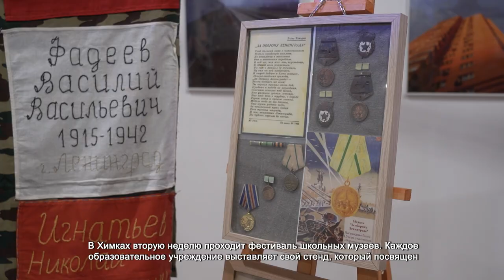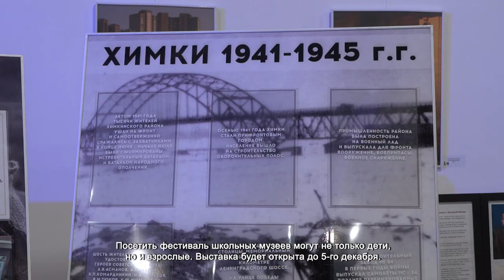В «АРТИШОКЕ» СОБРАЛИ ЭКСПОНАТЫ ВСЕХ ШКОЛЬНЫХ МУЗЕЕВ